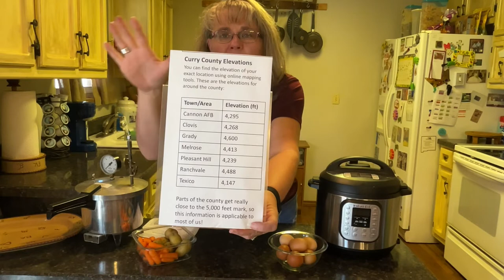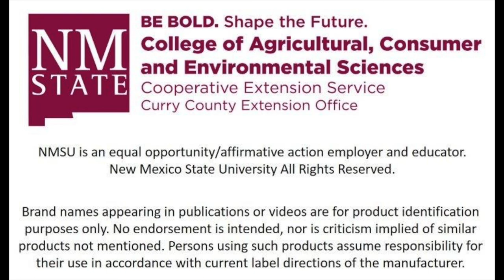High Altitude Cooking #1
In case you didn’t know – all of New Mexico is considered high altitude. This presents challenges for getting some recipes to turn out right. This month we will look at the effects of altitude on what we cook and how to counteract our elevation to get the best possible product Information for this series is taken from NMSU-CES Publication Guide E-215 High-Altitude Cooking. Foods such as vegetables and stews cooked with moist heat take much longer to cook at high altitudes. Since the air pressure is lower at higher altitudes, the atmospheric pressure is less on both leavened products and the surface of boiling liquids. Water boils faster, but foods take longer to cook to a safe internal temperature.